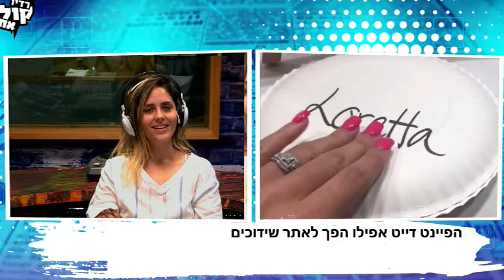אפרת חפץ על PaintDate